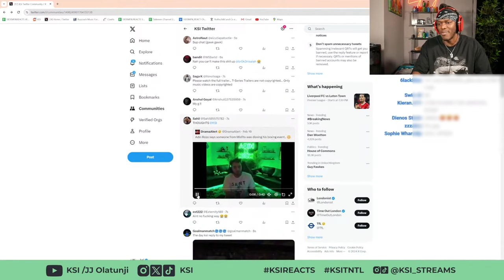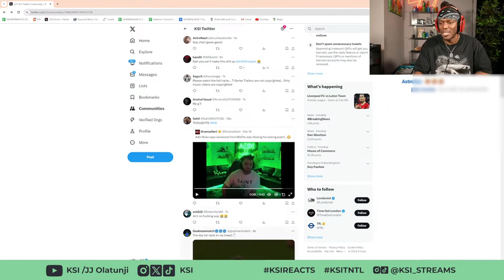KSI Responds To Adin Ross